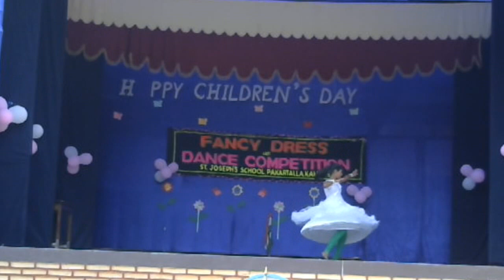Terrestrians Solo Dance Jrs8